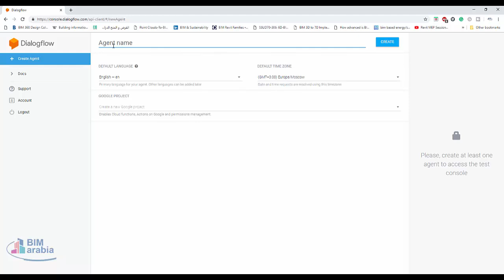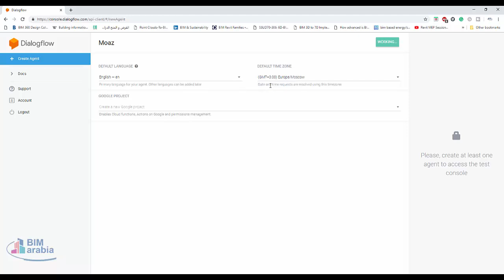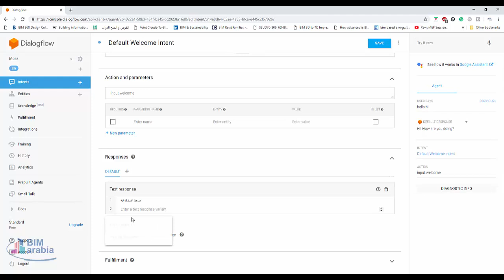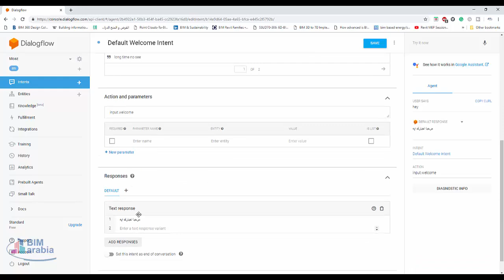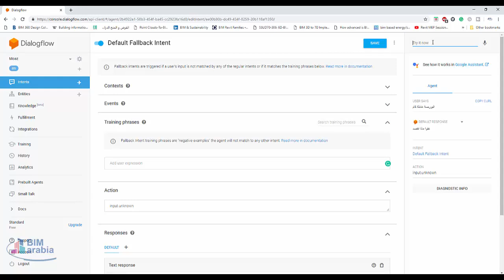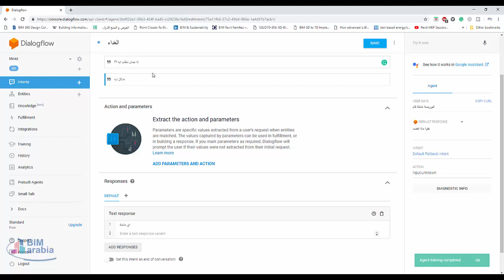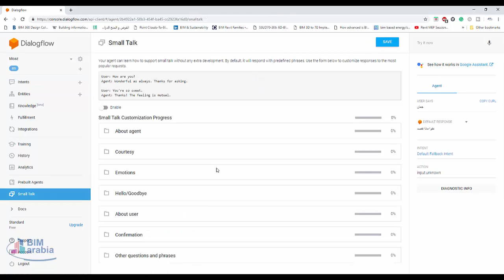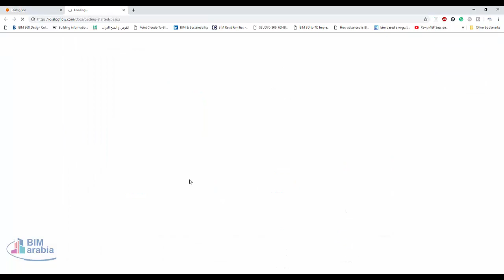الذكاء الصناعي Chatbot مع Dialogflow